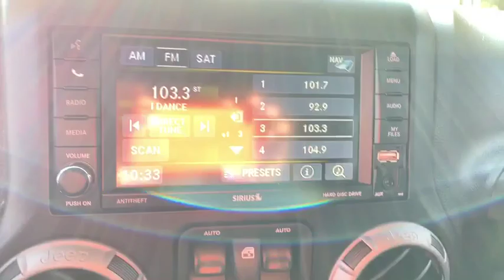2011 Jeep Wrangler Near me Milford, Mendon, Worcester, Framingham MA, Providence, RI 19814A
Bright White Clearcoat Used 2011 Jeep Wrangler available near me in Milford, Massachusetts at Imperial CDJR. Servicing the Mendon, Worcester, Framingham MA, Providence, RI area.

Imperial CDJR
18 Uxbridge Rd

** Hard Top ** Navigation System, Cruise Control, Power Windows, Power Locks, Steering Wheels Radio Controls, Aluminum Wheels. Bright White Clearcoat 2011 Jeep Wrangler Sport 2D Sport Utility Sport 4WD 4-Speed Automatic VLPbrbrAwards:br  * 2011 KBB.com Best Resale Value AwardsbrbrClean CARFAX. 3.8L V6 SMPIbrbrMORE ABOUT US: Imperial Cars Purchase With Confidence: 1) Free Car Fax Vehicle History Report available for all our vehicles online. 2) Our vehicles are Imperial Certified and go through a rigorous 125-Point vehicle inspection. 3) Bottom line pricing. 4) 5-Day or 200 Mile Vehicle Exchange Program for your total confidence. If you are not happy with it bring it back within 5 days or 200 miles and we'll give you a credit of your full purchase price toward the purchase of another vehicle. (Excludes Renewed for You vehicles.)brbrPrice does not include tax, title, registration, documentation fee or other applicable fees, and includes our Imperial Trade Assistance Bonus of $1,000 for qualifying 2010 or newer retailable trades. To receive advertised promotional price, the vehicle must be paid in full and take same day delivery from dealer stock. Call or email our phone and internet team for the most current information and Imperial discounts. Price cannot be combined with any other discounts or promotions and is subject to change based on market value at any time without notice, customer must mention promo code in order to qualify for internet special discount. The information contained herein is deemed reliable but not guaranteed, dealer not responsible for any misprint involving the price or description of the vehicle, it's the sole responsibility of buyer to physically inspect and verify such information prior to purchasing. Transparency is our goal. NO WHOLESALERS OR DEALERS!